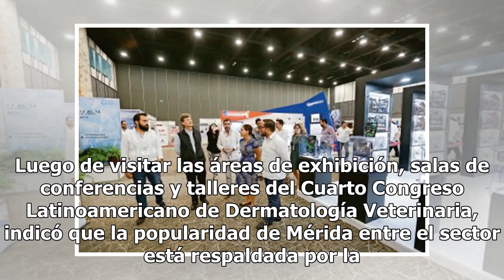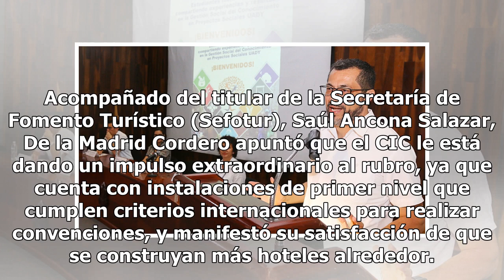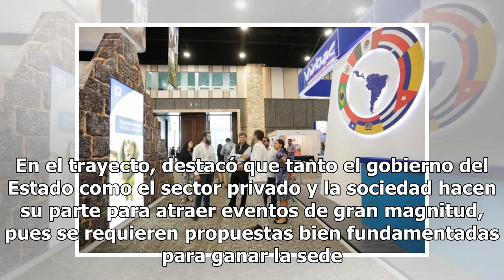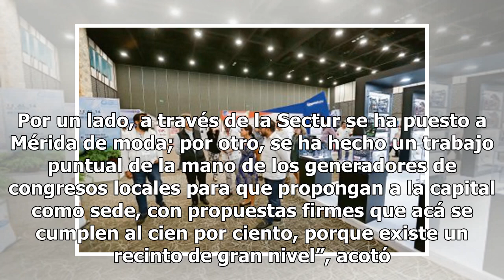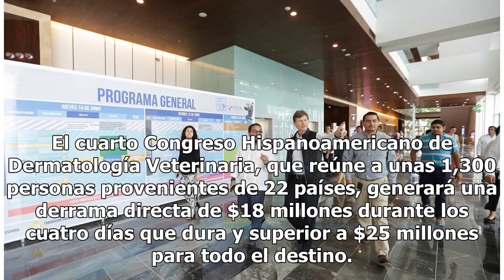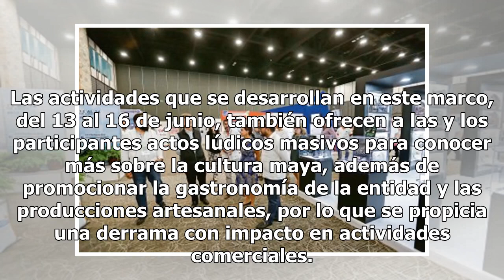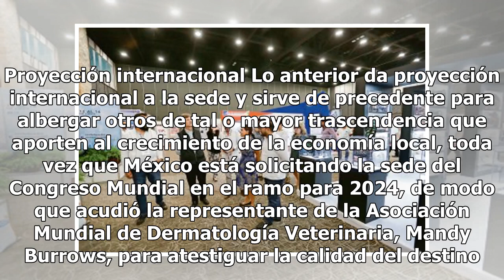Centro Internacional de Congresos, “gran detonador” - El Diario de Yucatán